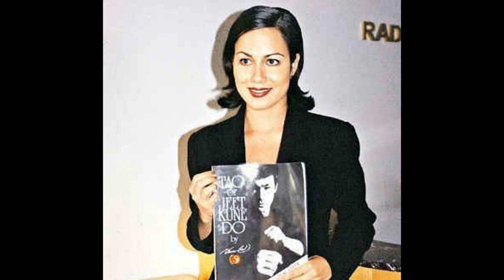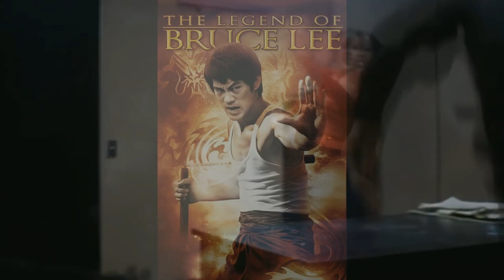МОИ ЗВЁЗДЫ VHS ШЕННОН ЛИ (Shannon Emery Lee)